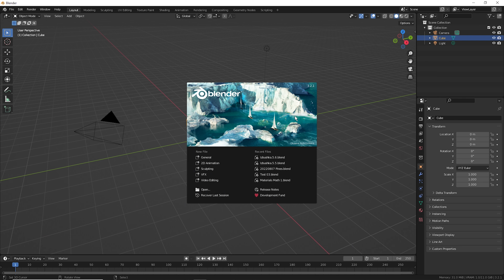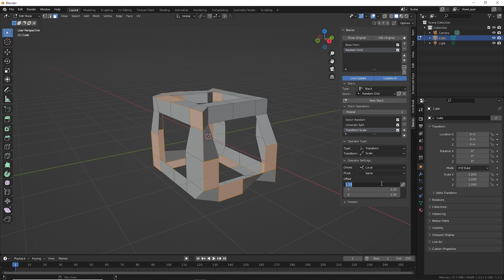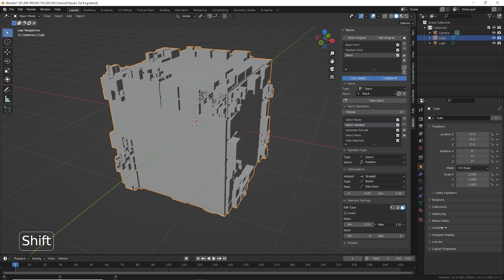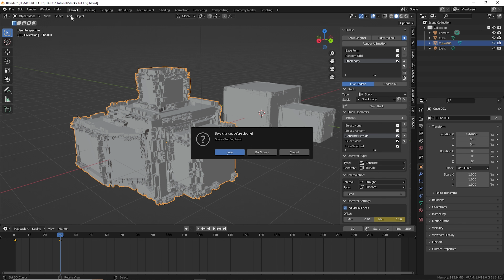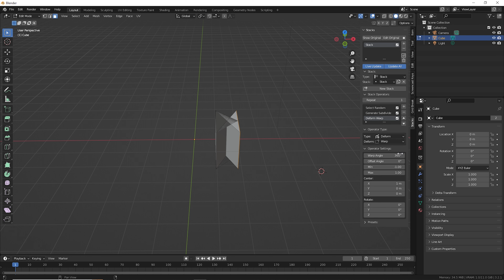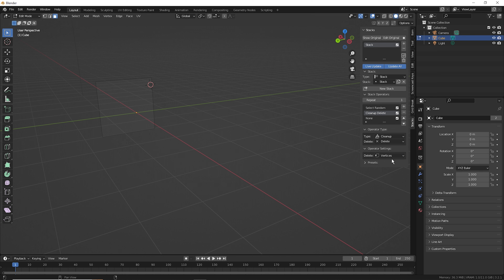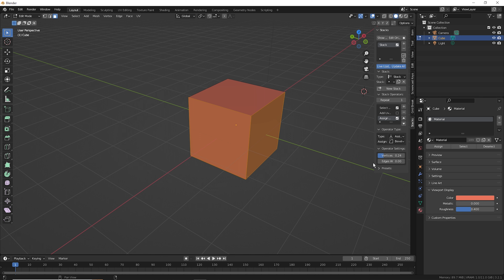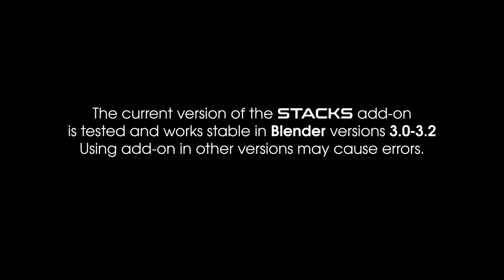STACKS - Free Blender add-on. Control Edit Mode actions procedurally!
Get STACKS, Grid Breaker, Text Change, Collection Groups add-ons for free (or donate if you want)

STACKS is the new free ultimate add-on for Blender 3.0+ for compiling operations from the Edit Mode into repeatable stacks and controlling their settings procedurally.
• Add a new stack to the object
• Add a new stack to the scene
• Add and setup Mesh Edit operators to the active stack
• Use a whole bunch of operators to select, transform, deform, generate, add new or delete existing elements, and much more
• Control each operator's settings procedurally
• Loop the whole stack by adjusting Repeat parameter
• Make all parameters animatable with Animatable button
• Render animation with custom Render Animation operator
• Works with Meshes, Curves, Texts, Surfaces and Metaballs

Limitations. Doesn't support:
• export animation to the external file formats, e.g. .abc, .obj sequences etc.
• rendering animation to the movie formats, e.g. .avi and .mpg.
• UV operations except marking and clearing the seams.
Currently tested and works stable with Blender v.3.0-3.2. Using under other versions of Blender may cause errors.

P.S. Your informational support of this add-on is highly appreciated.
P.P.S. I have no more access to Facebook, Instagram and Twitter since March 2022. Really hope you are all doing all right.

Contents
00:00 Start
00:11 What add-on does
00:24 Installation
01:09 Creating the first Stack
04:05 Select Random
05:43 Loop Stacks
08:03 Randomize Loops
09:40 Procedural editing
10:38 Applying Stack to another Object
12:20 Animation System
13:58 Limitations
14:59 Available Operators Overview
15:17 Tansform Operators
15:52 Add Primitive Operators
16:19 Hide Operators
16:35 Deform Operators
17:42 Normals Operators
18:36 Select Operators
21:03 Cleanup Operators
21:44 Fill Operators
22:52 Generate Operators
26:55 Assign Operators
28:30 Presets Save/Load
30:00 Info support request